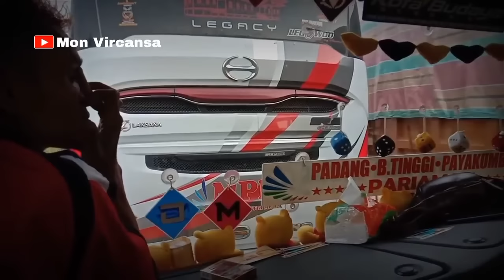FULL LAGU MINANG PALING ENAK || Fauzana ft. frans || versi bus